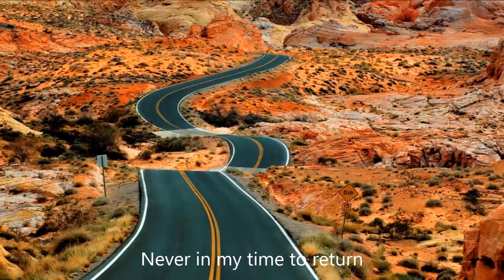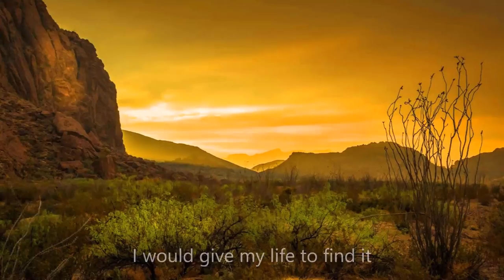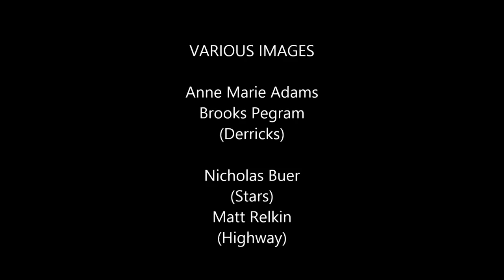R.E.M. - Texarkana (Lyrics + HQ Audio - Other Images) [2018 Reload!]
OLD STATS (fkcyber channel)
Uploaded: 08-05-17  Playings: 6775
Likes: 94                     NOW: DELETED